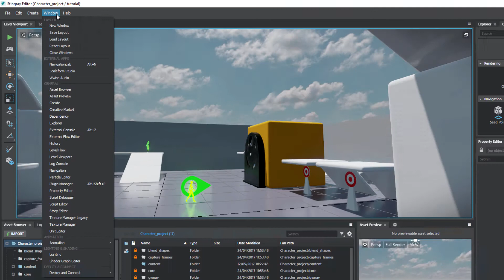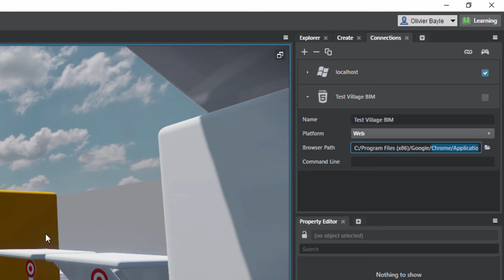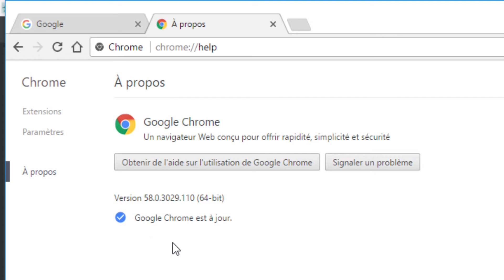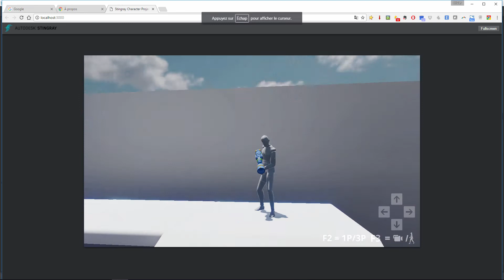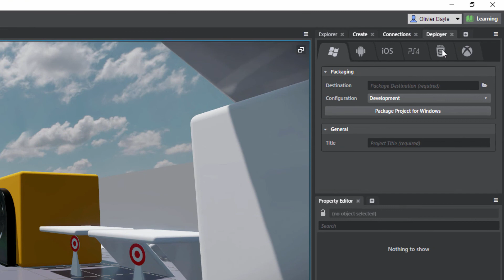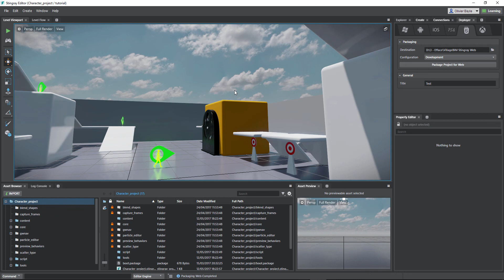Autodesk Stingray 1.8 : générer votre scène dans une interface web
Rappel des manipulations :

- Rendez-vous dans le menu Window / Deploy and Connect / Connections,
- Créer une nouvelle connexion (le bouton “+”),
- Donner un nom ainsi que le type de plateforme (ici WEB),
- Lancer la scène en cliquant sur le bouton “Run Project” (en haut à droite de cette fenêtre).

Nota important : il faudra utiliser les explorateurs web Chrome version 57 ou Firefox version 52 (car ils supportent la technologie WebGL 2.0).